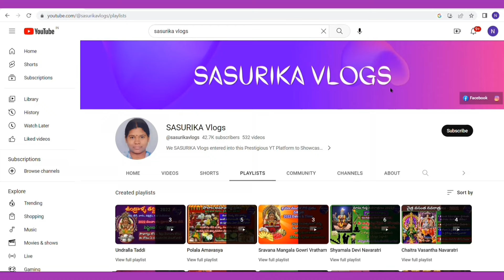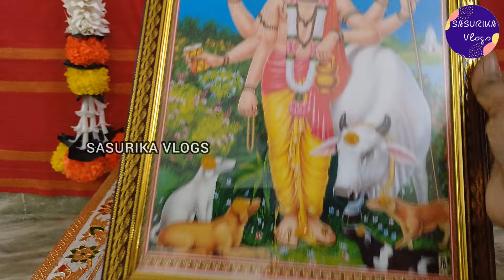Dattatreya Pooja Vidhanam|Datta Pooja Vidhanam|Datta Jayanti పూజ|Dattatreya Ashtothram|Datta Tantram